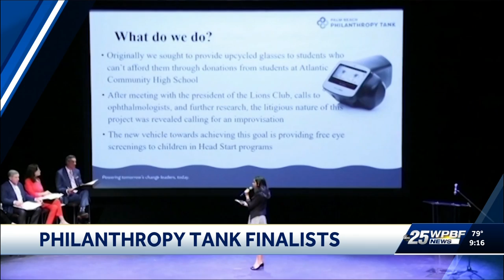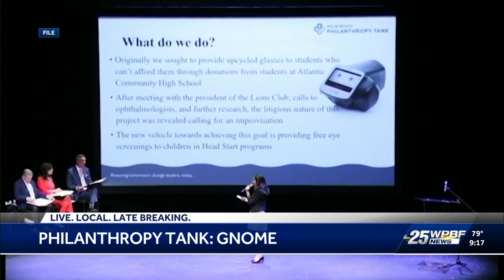Mallory Thomas on WPBF 25 News talking about GNOME | Philanthropy Tank Palm Beach County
Thank you WPBF 25 News for featuring Philanthropy Tank student finalist, Mallory Thomas, for her group's proposed program – GNOME.

GNOME was conceived from the idea that being mindful about nature and giving back to the community can benefit anyone who participates. GNOME aims to create community butterfly gardens in underserved communities in Palm Beach County, and eventually expand to more public locations. The project also aims to hold educational panels to raise awareness about environmental issues in Palm Beach County through hosting gardening lessons, events, and educational panels.